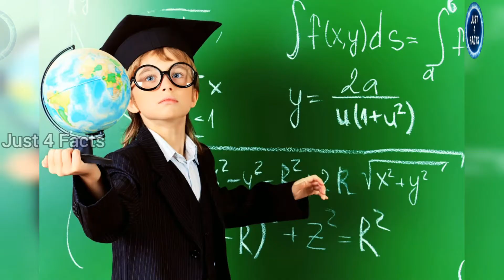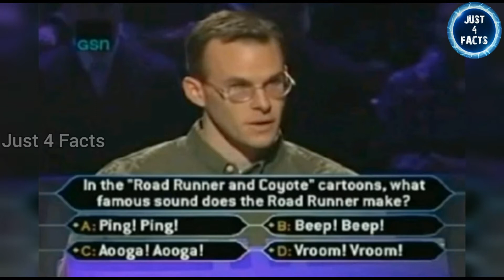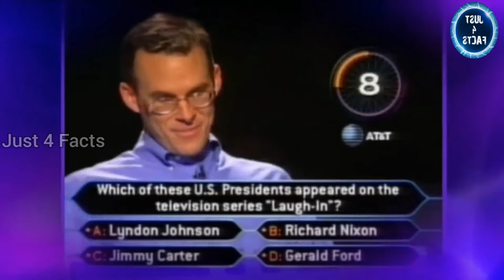Best of Thug life 😎| John Carpenter | Sophie Devine | Tamil | Just 4 Facts -Tamil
This video is a compilation of 3 different thug life incidents.
1. Kid says no to everything except money.
2. John Carpenter uses lifeline to tell dad that he is going to be Millionare.
3. Sophie Devine hits ball on little girl and shows kind attitude.

Musician: ASHUTOSH

Creative Commons Attributed License